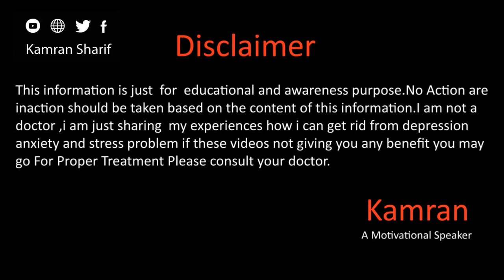Fasting And Anxiety Depression By Kamran Sharif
Hope you will be doing fine there in this video we will talk about the benefits of fasting in ramadan in the light of science

25+ Health Benefits of Fasting || Rozay ke 25+ Faiday

1.
Reverse To Diabeties
2.
Depression Anxiety Stress
3.
Inlamations
4.
Immunity Booster
5.
Kidneys Functions
6.
Fatty Liver
7.
Obesity
8
Cancer
9.
Alzheimer's Disease / Parkin's Son Disease
10.
Blood Pressure
11.
Blood Cleaning
12.
DNA Repairing
13.
Detoxifications
14.
Forever Young
15.
IBS Management
16.
Stop Addictions
17.
Good For Heart Health
18.
Helps To Build New Habits
19.
Self Control
20.
Improve Blood Triglycerides
21.
Reduce Chance of Heart Stroke
22.
Cholesterol Level
23.
Improve Stomach Performance
24.
Increase Growth Harmons
25.